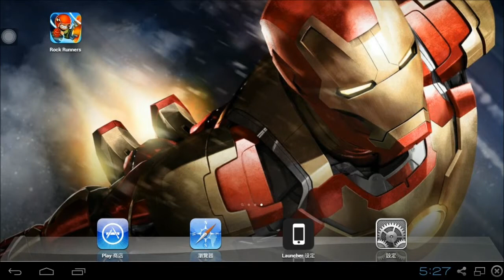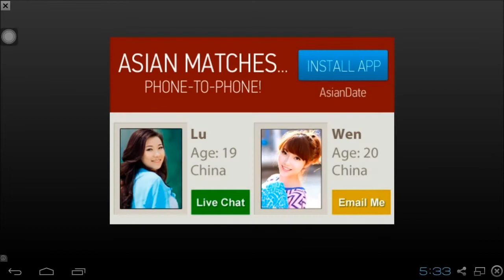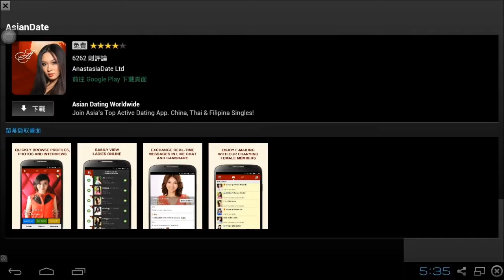Rock Runners - 奔跑吧!